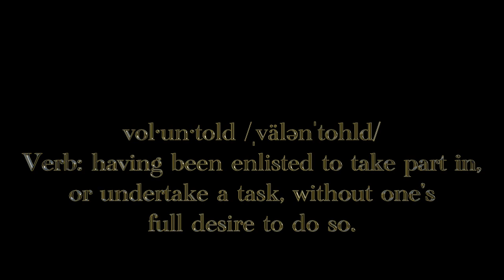5K Run for the Rose Petals | Grace Notes Saturday Review + Bloopers | March 18, 2023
I have less than 3 months to get these tired parts whipped into shape enough to run a 5K in 3 months.  Oh my...

Global
Breathe - Slenderbeats
Diskofunque
*When I'm With You - Sheriff
*Strut - Grace M.L. Wiebe
Ella Vater - The Mini Vandals
Philly_Crew